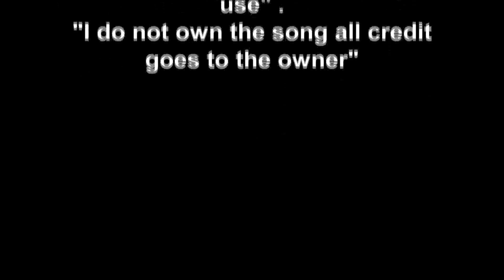2014 Cancun Spring Break At Oasis Cancun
Enjoying the 2014 Spring Break Season!!!

Shot with GoPro Hero 3+ edited with Avid Media Composer.